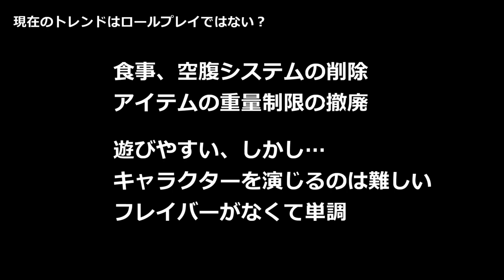ロールプレイができるローグライクゲーム特集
近年のローグライクゲームでは削除される傾向にある緻密な【ロールプレイ】の要素。この動画では比較的新しいゲームで、キャラクターに扮して会話や物語を楽しむ、あるいは細かなサバイバル体験が可能なローグライクを選んでみました。

現代の感覚からすればルールや操作がめんどくさいかもしれませんが、カジュアルでファストペースなゲームでは味わえない特別な体験が約束されています。おまけ？もあるので最後までご覧ください。